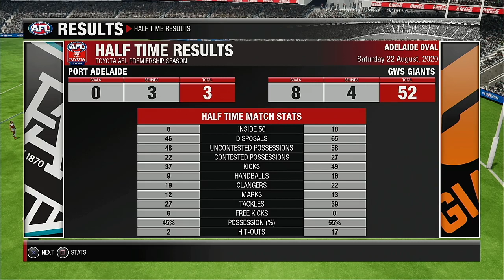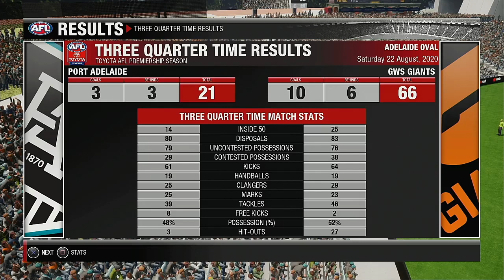AFL 2020 Premiership Round 23 Port Adelaide Power VS GW Sydney Giants